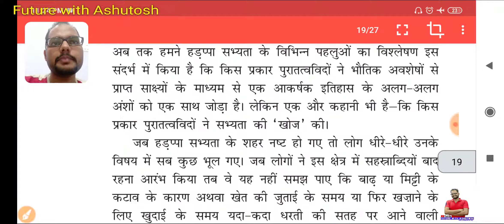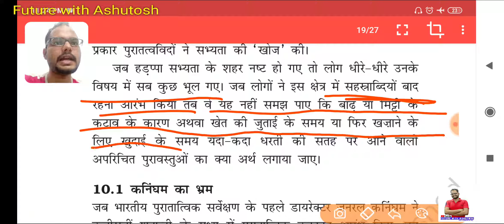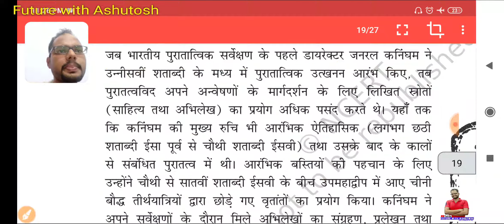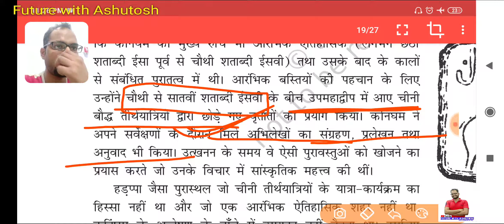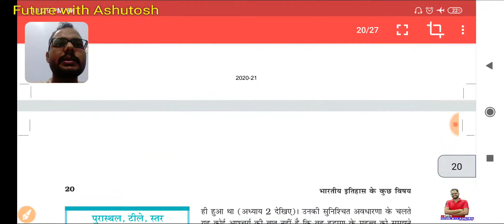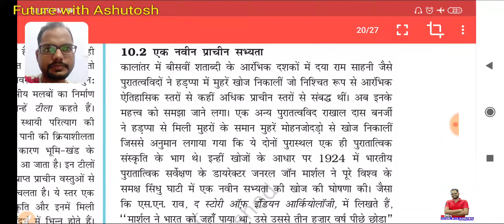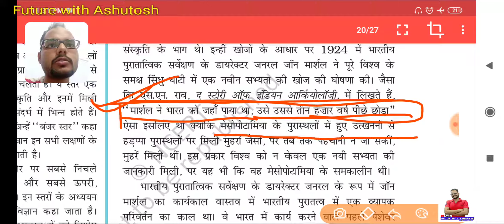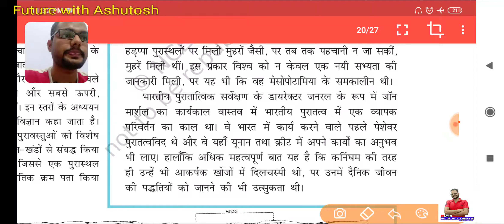हड़प्पा सभ्यता की खोज ||History NCERT 12th